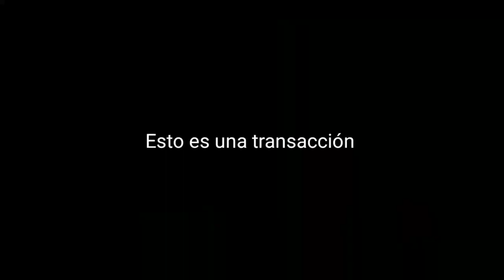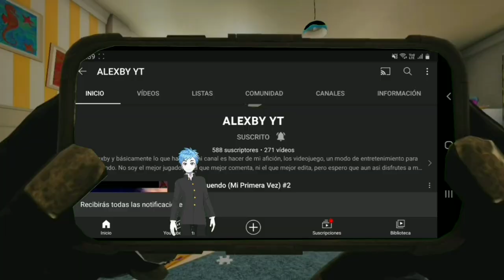El Mejor Torneo - Super Smash Bros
¡Prepárate para presenciar una batalla legendaria en Super Smash Bros. Ultimate! En este emocionante enfrentamiento, los titanes de la competición, Alexito y Yenervy, se enfrentan cara a cara en una batalla PvP que dejará a todos con la boca abierta. 💥💥

Ambos jugadores demuestran sus habilidades excepcionales en este enfrentamiento de alta intensidad. Los personajes icónicos y los movimientos especiales hacen que la acción sea inolvidable. Cada golpe, cada movimiento, y cada estrategia son cruciales para determinar al ganador de esta batalla épica. 🕹️

Desde ataques especiales devastadores hasta combos perfectamente ejecutados, esta batalla tiene de todo. ¿Quién se alzará con la victoria en este enfrentamiento histórico? ¡No te lo pierdas! 🥊

Y justo cuando creas que lo has visto todo, prepárate para el giro sorprendente y el desenlace épico que te dejará con la piel de gallina. ¡Esta es una batalla que querrás ver una y otra vez! 😱

Ultimate! ¿Eres equipo Alexito o equipo Yenervy? ¡Comenta tu favorito abajo! 🗣️